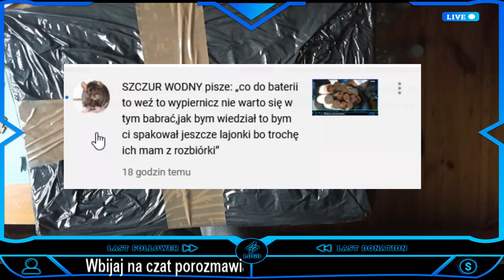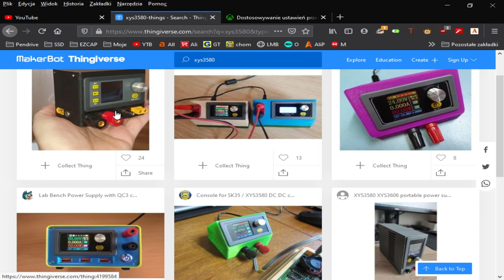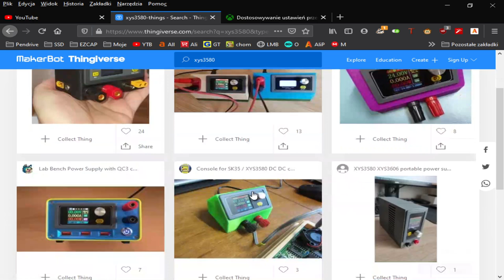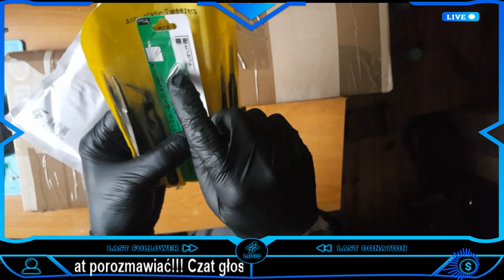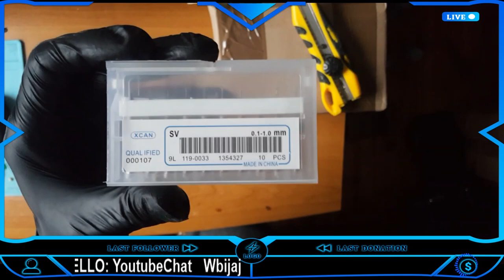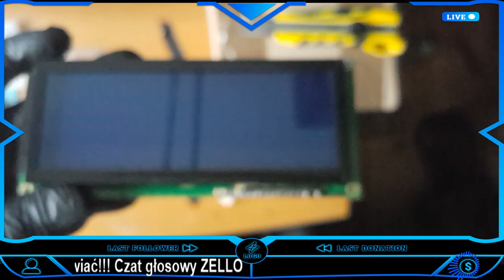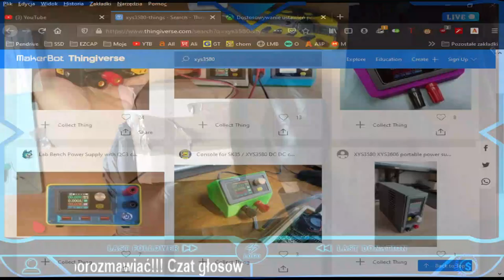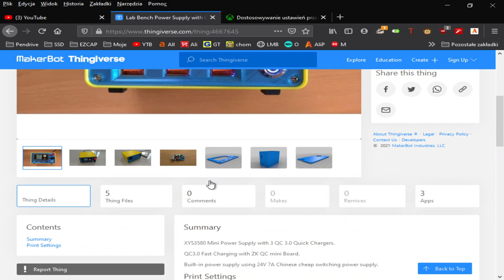Paczka od widza!!!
Pierwszy raz w życiu dostałem taki prezent od użytkownika mojego kanału...jestem mile zaskoczony tym jaki gest zrobił Szczur Wodny.

Bardzo ci dziękuje!

Powstaną na 100% filmiki z jej zawartości :)

Żeby więcej nie przedłużać..zapraszam do oglądania :)

Ps:Dodam tez specjalny folder na chomikuj.pl na jakiejś zdjęcia itp :)

0:00 Wstęp
1:55 Stronka thingiverse i obudowy...
4:05 Rozpakowywanie paczuszki :)
6:40 Obudowa do grotów!!!
10:45 Szufladki do elementów SMD
13:40 Obudowa do stacji T12 :)
18:10 Pęseta SMD :)
19:45 Zestaw bitów z wkretakiem
24:40 Powerbank + frezy...+ wyświetlacz lcd wh2004l-tmi-ct ...+ wyświetlacz lcd arduino 128x64
34:50 Silniczki krokowe..whoa ^^
39:40 Obudowa do zasilacza xys3580
48:35 Zakończenie...